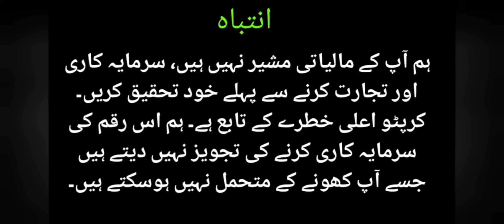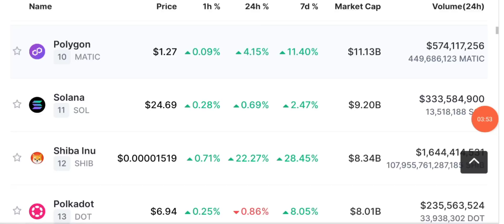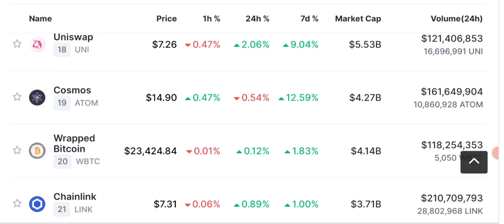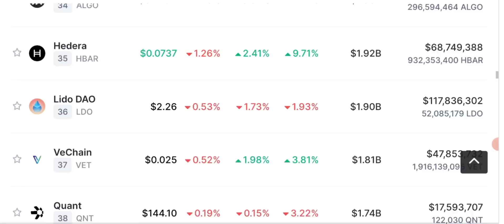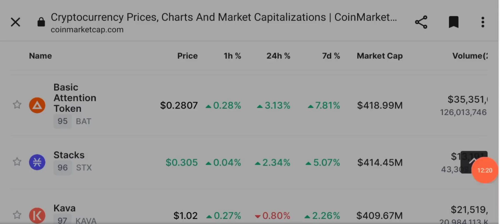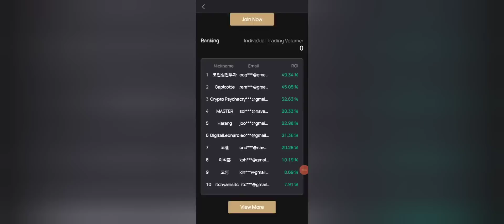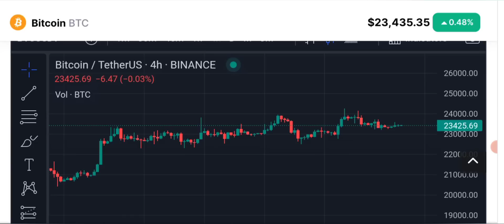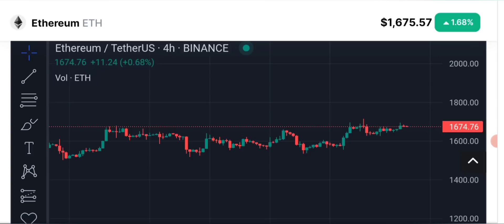Bitcoin News Today: Crypto Updates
Crypto News and latest btc updates & price prediction today. Will market crash again? What is the next move of Bitcoin?

In this video, we bring you the latest crypto news today with a focus on "Bitcoin" and "ETH" We cover the most important updates and provide in-depth analysis of the current state of the crypto market. We also give you our "Bitcoin price prediction today" and discuss the potential for the future of crypto in 2023.

Stay up to date on the latest crypto news and bitcoin price predictions with our daily video updates. From market analysis to expert opinions, we cover it all.

🔴 Table of contents:

00:00 : intro
01:53 : crypto news today
10:20 : daily crypto market analysis
11:45 : Fairdesk Exchange tetoreil
14:10 : bitcoin price prediction 2023
19:10 : outro

🔴🔴🔴Popular Uploads 🔴🔴🔴

__________/SOCIAL LINKS\____________